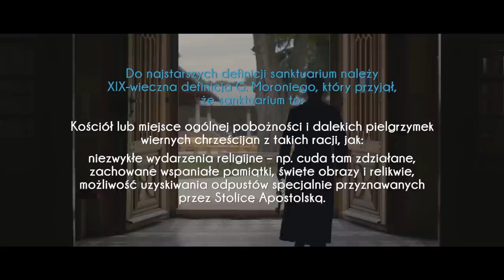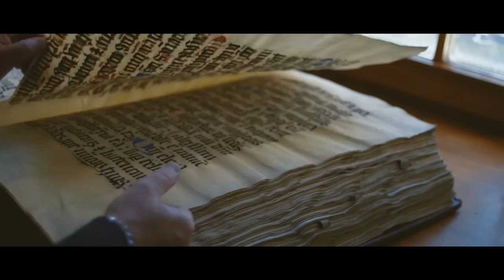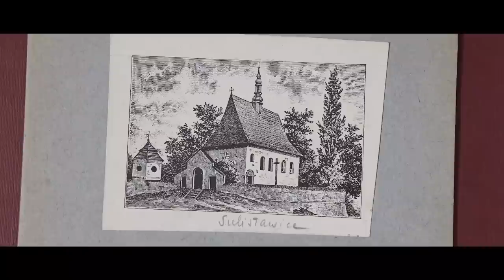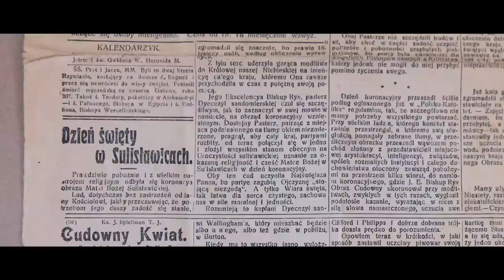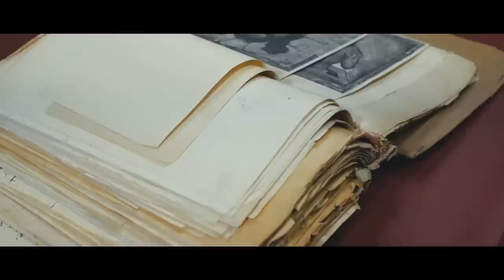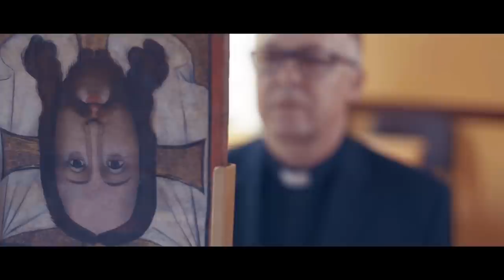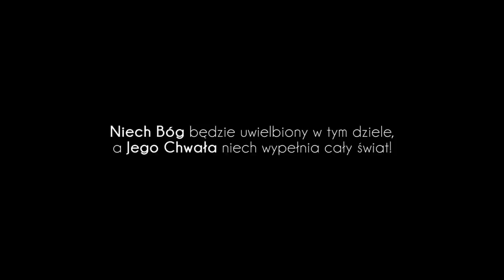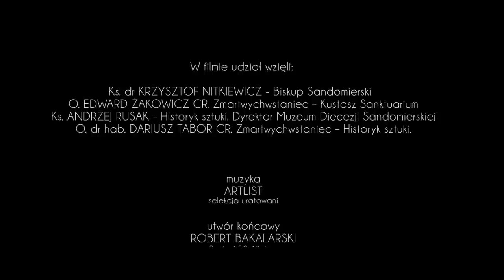SANKTUARIUM SULISŁAWICE CUDOWNA HISTORIA ❤️ 💙 ❤️ MIEJSCE WYBRANE PRZEZ BOGA 🔥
🔷 Wierzymy, że udostępnione dzieło filmowe przyczyni się do odkrycia tajemniczej instrukcji ukrytej dla Ciebie w Cudownych Wizerunkach Jezusa i Maryi.

Poznasz niepublikowane wcześniej, fascynujące szczegóły dotyczące historii Sanktuarium i Cudownego Obrazu.

Wierzymy, że jeśli uwierzysz, otworzysz się i staniesz przed Cudownymi Wizerunkami ze skruszonym sercem - zostaniesz wysłuchany i otrzymasz…

Każde Sanktuarium to Ziemia Święta... Osobiście wybrana przez Boga!

🎥 Produkcja filmu
SanktuariumSulisławice Ojcowie i Bracia Zmartwychwstańcy

🎥 Producent wykonawczy
🎬 Scenariusz i reżyseria